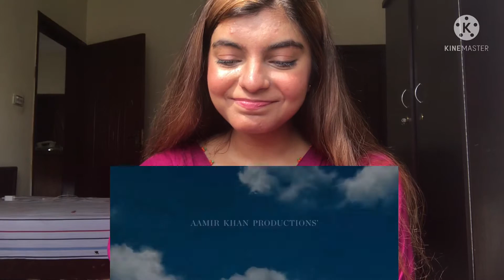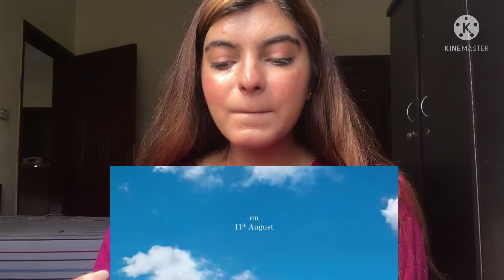Laal Singh Chaddha Official Trailer Pakistani Reaction | Aamir,Kareena,Mona,Chaitanya |Advait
i’m really sorry guys for uploading the video very late and actually i’m being demotivate i’m not getting views that’s why i stopped uploading videos here and the second reason is that my final exams is being started from 6 june 🥲
i hope that i will come back with a new video very soon.
thanks for supporting love you guys 😭❤️❤️

Laal Singh Chaddha Official Trailer Reaction || Amir khan | Pakistani Reaction